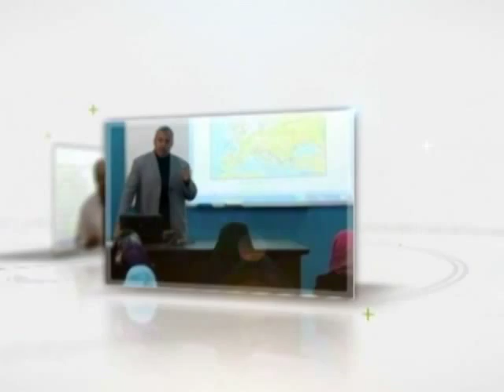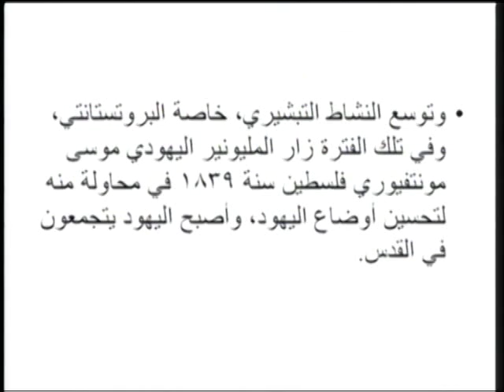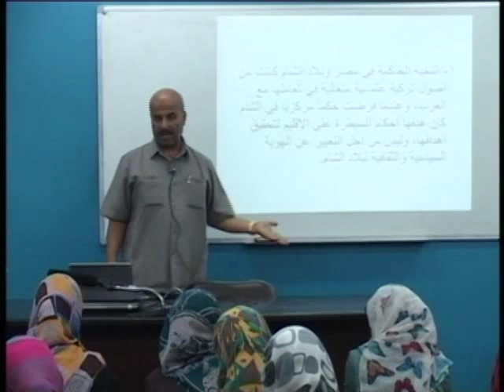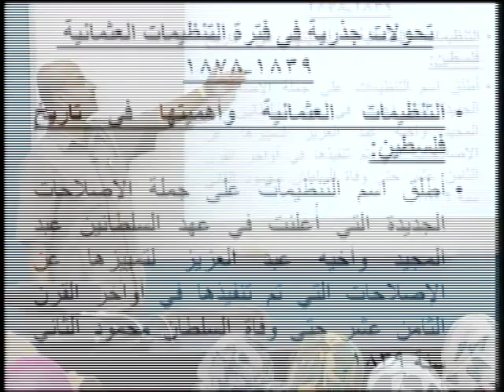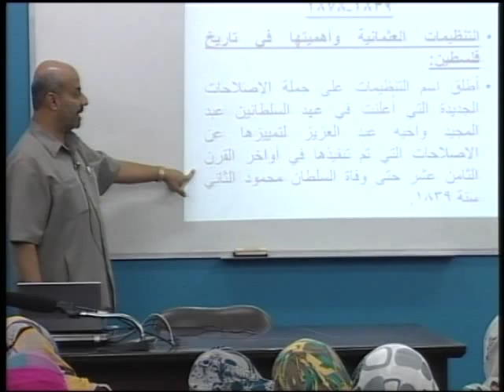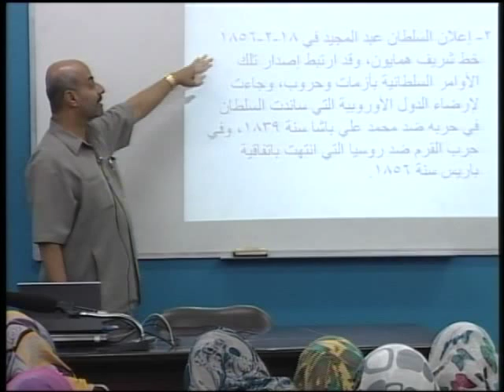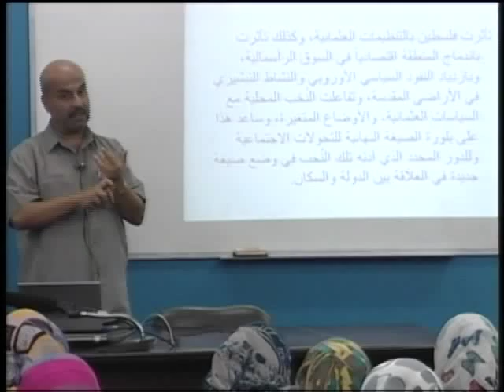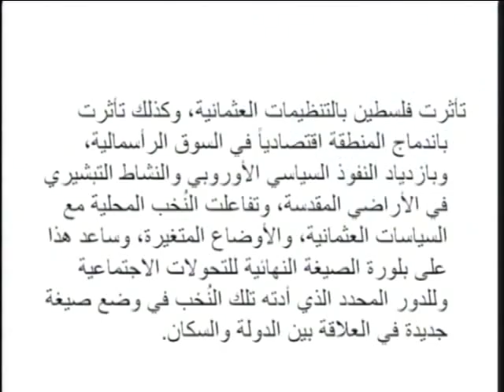المحاضرة رقم 9 : فلسطين في العهد العثماني - نهاية الحكم المصري وعصر التنظيمات العثمانية